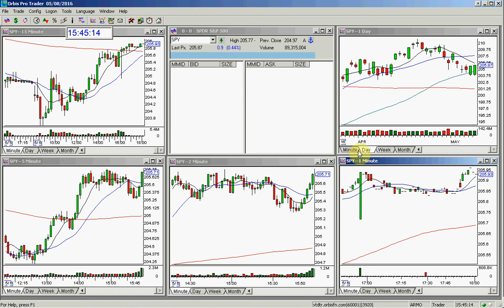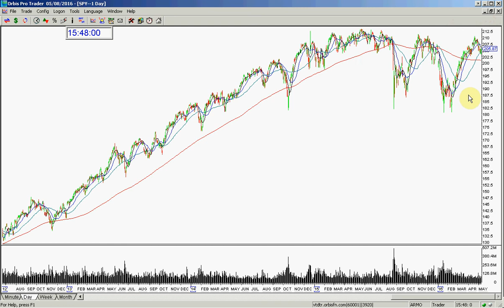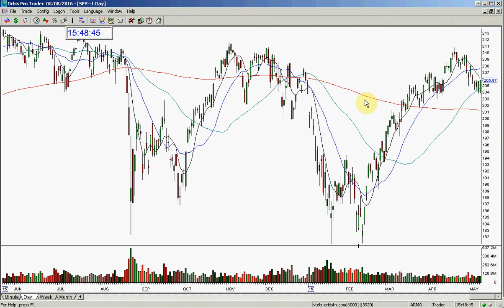SPY MARKET REVIEW 5 8 2016